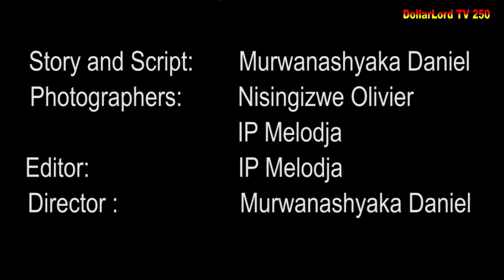Ishyari EP 664 Film Nyarwanda Nshyashya || Rwanda Movies || Dimbamo Professor Film Ep 718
iyi film ishyari EP 664 professor agiye kubonana na shangazi wa Lucky banza ari bukore umuti gusa nizereko iri bubashimishe.

N.B:
1. Ntago twihanganira umuntu n’umwe ushobora gukoresha ibihangano byacu nta burenganzira cyangwa se ubwumvikane bwacu, kubera ko hazakurikizwa amategeko agenga ubugire bw’ibihangano na nyirabyo.
2. Dollarlord TV ntago yirengera ibitekerezo bitandukanye byatanzwe ku inkuru ikora.